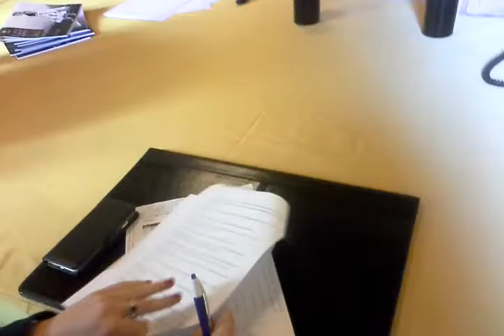BILANCIO 2015 DI COMO: PARLA IL SINDACO MARIO LUCINI IN DIRETTA